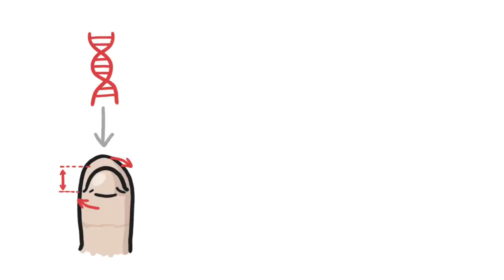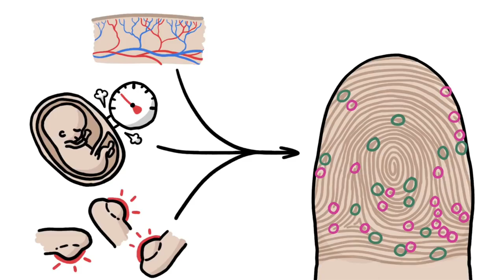Why we need finger print?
About How invent finger print-
They looked identical and even shared the same name, but the two prisoners pictured were different people, and their remarkable case helped bring in the era of fingerprint identification.

The man on the left was called Will West, and the man on the right was William West, they were both sentenced to jail at Leavenworth Penitentiary in Kansas over 100 years ago.

The arrival of Will West in 1903 caused the records clerk at the prison considerable confusion because he was convinced he'd processed him two years previously.

The clerk, M.W. McClaughry, asked Will West if he'd ever been to the prison before.

West said he hadn't.

McClaughry then set about taking his Bertillon measurements, named after the French policeman Alphonse Bertillon, which was the usual method of identifying people and involved recording the dimensions of key physical features.

McClaughry, still convinced the man before him had already been to prison, looked up his name in his filing system and found one William West, who looked identical to Will West in the photographs in every aspect.

They even shared the same Bertillon measurements.

But Will West insisted to McClaughry that it was not him: "That's my picture, but I don't know where you got it, for I know I have never been here before."

To McClaughry's shock, he was right, too. William West was a different person altogether and had been admitted to prison two years previously for murder.

The case highlighted the flaws in the Bertillon method, and it wasn't long before the U.S. authorities turned to fingerprints.

Its pioneer was Scotland Yard's Sgt. John K. Ferrier, met McClaughry at the St. Louis World Fair in 1904 while he was guarding the Crown Jewels, which were on tour.

He told the U.S. prison officer how Scotland Yard had been using fingerprinting for the past three years and evangelized its accuracy.

McClaughry was sold, and after being instructed on the technique, he introduced it to Leavenworth Prison. America's first national fingerprint repository was established shortly afterward.

The use of fingerprints began in 1858 with Sir William James Herschel, Chief Magistrate of the Hooghly district in Jungipoor, India, who asked locals to stamp their business contracts with their palms. However, he did this on a hunch that it would be a good way of identifying someone, not because he knew the science behind it.